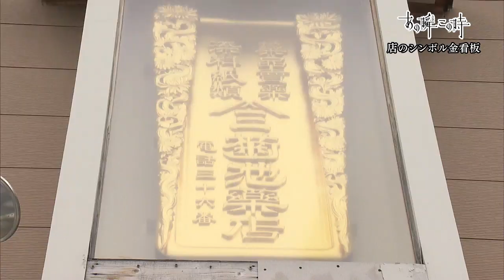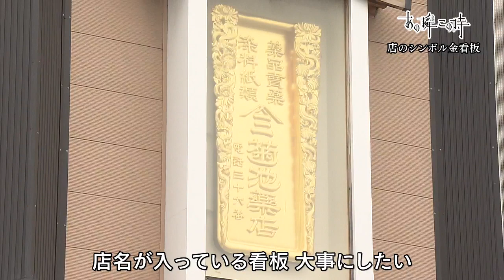あの瞬この時「店のシンボル 金看板」2022年5月25日放送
青森放送の貴重なアーカイブ映像で懐かしい青森の姿と「いま」をお伝えする